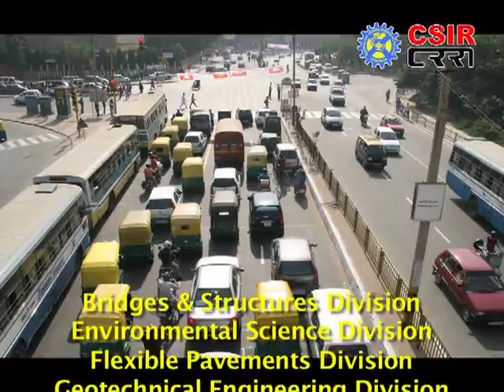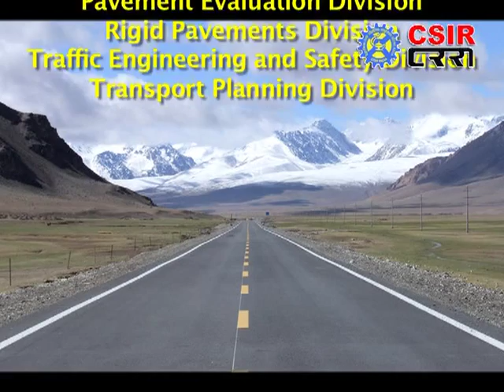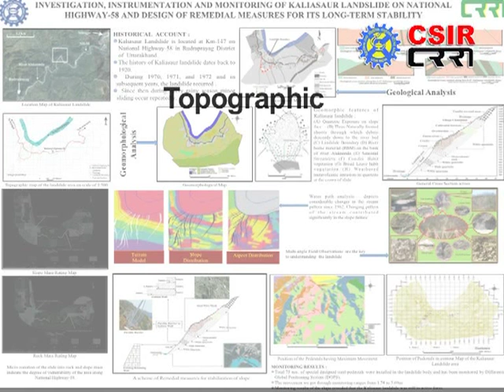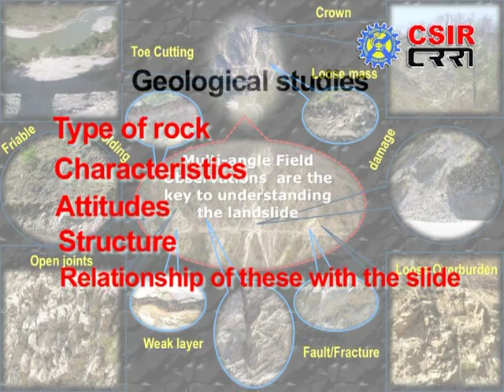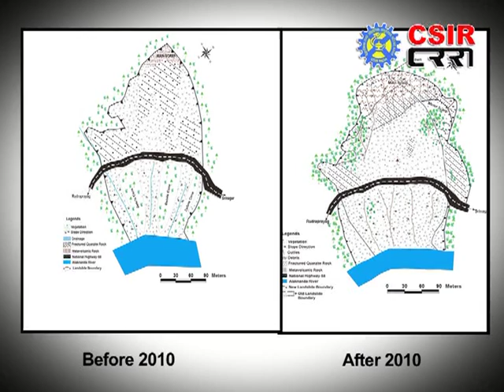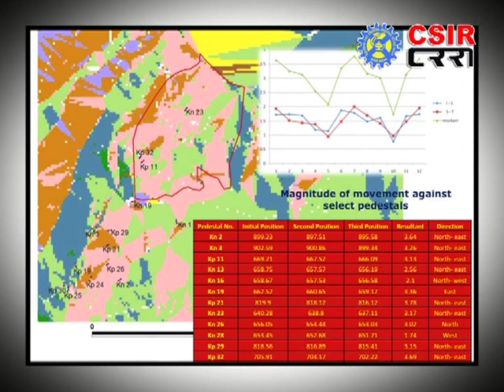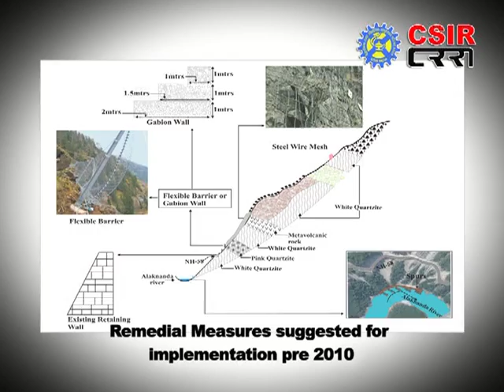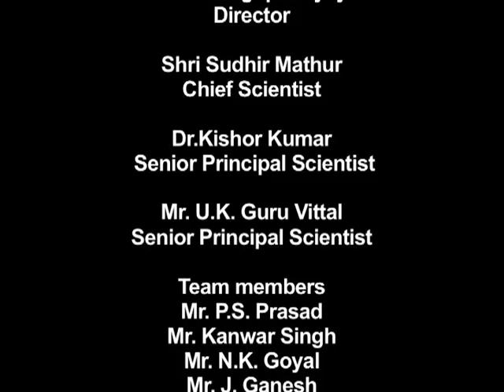A Documentary on Kailasaur Landslide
Vulnerability of Road Related Infrastructures & Facilities Against Natural Hazards in Hilly Regions -- A Documentary on Kailasaur Landslide